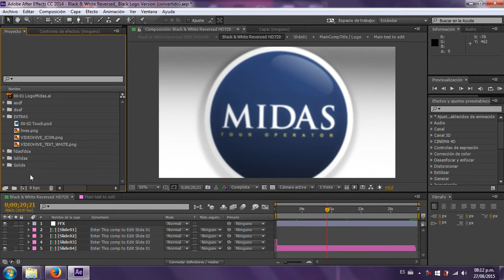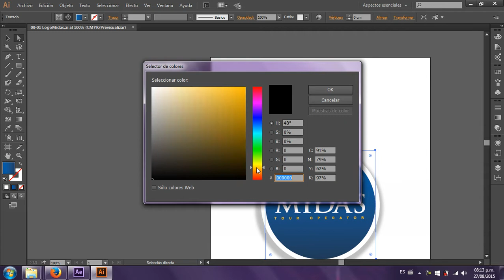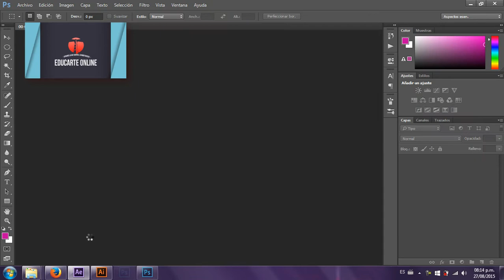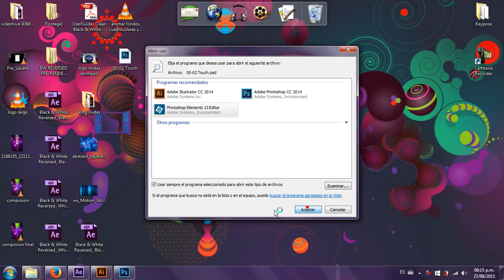Atajo para abrir editor de archivos nativos dentro de After Effects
En este tutorial veremos cómo utilizar el atajo de teclado Ctrol + E para abrir desde dentro de After Effects el programa correspondiente para realizarle los cambios necesarios y verlos inmediatamente  actualziados en After sin necesidad de editarlo, salvarlo y recargarlo. Este shortcut no puede ahorrar tiempo muy valioso en nuestro flujo de trabajo cuando estamos utilizando muchos archivos de extensión de Photoshop o Illustrator o audio.
VISITA NUESTRO FORO Y FORMA PARTE DE LA COMUNIDAD